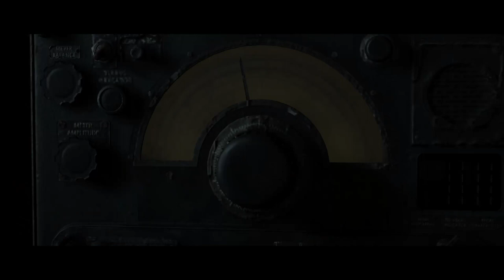Man of Medan - Die Serie Folge 7 Finale!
Herzlich willkommen zur finalen Folge meiner Serie zu dem Spiel "Man of Medan", dem ersten Teil der "The Dark Pictures" Anthology.
Vielen Dank an alle, die mich auf dieser gruseligen und spannenden Reise begleitet haben.
Und so bleibt mir nur noch, euch ein letztes Mal viel Spaß zu wünschen. Doch keine Angst, die nächste Serie befindet sich schon in Produktion.

00:00 Einstieg
00:53 Finale Folge 7